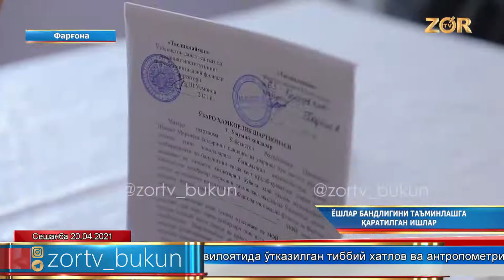Ёшлар бандлигини таъминлаш мақсадида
Ўзбекистон Республикаси Президенти Шавкат Миромонович Мирзиёев раҳбарлигида жорий йилнинг 13 апрель куни Ёшлар бандлигини таъминлаш ва бўш вақтини мазмунли ташкил этиш бўйича видеоселектор йиғилиши ўтказилди. Айрим ҳудудларда бу борадаги ишларнинг ҳолати қониқарсиз, деб топилиб, қатор раҳбарлар лавозимидан озод этилди ва қатъий огоҳлантирилди.
Ёшлар тадбиркорлиги ва бандлигини янада кенг қўллаб-қувватлаш, уларни спорт, маданият ва санъатга қизиқтириш, талабаларнинг яшаш шароитларини яхшилаш чоралари белгилаб берилди.
Ўзбекистон давлат санъат ва маданият институтининг Фарғона минтақавий филиалида юртбошимиз томонидан топширилган вазифалар ижросини таъминлаш юзасидан филиал директори, профессор Шамсиддин Усмонов бошчилигида, филиал ўқитувчи ва ходимларидан ташкил топган ишчи гуруҳ ташкил этилди.
Ушбу ишчи гуруҳ филиалга бириктирилган Қўқон шаҳридаги Мустақиллик, Қудуқлиқ, Ғозёғлиқ маҳалла фуқаролар йиғинларида бўлиб,  уюшмаган ёшларни аниқладилар.  Бу каби ёшларнинг бўш вақтларини мазмунли ташкил этиш, илм олиш ва ҳунарга қизиқтириш мақсадида филиалимизда математика, физика, она тили ва адабиёт, инглиз тили, тарих фанларидан бепул ўқув курслари, шунингдек тикувчилик, компютер саводхонлик, рақс, китобхонлик, шахмат ва шашка, стол тенниси, қизлар учун моникюр, педикюр тўгараклари ташкилланди. Тайёрлов курсларига филиалимизнинг профессор-ўқитувчилари жалб қилинди.
Ишчи гуруҳ маҳаллаларда уйма-уй юриб, уюшмаган ёшларга бу каби маълумотларни етказишди.